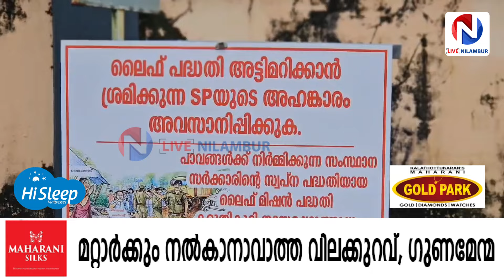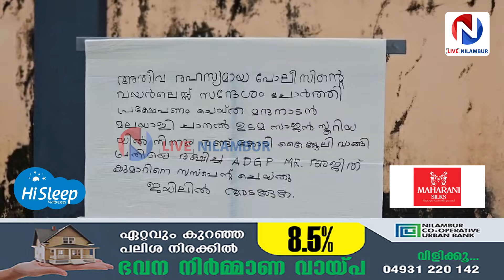മലപ്പുറം എസ്പിക്കെതിരെ സമരവുമായി പി വി അൻവർ എംഎൽഎ